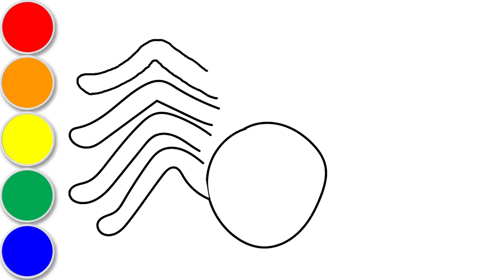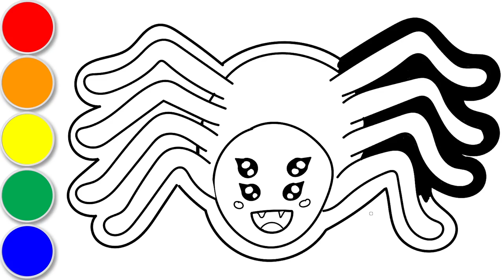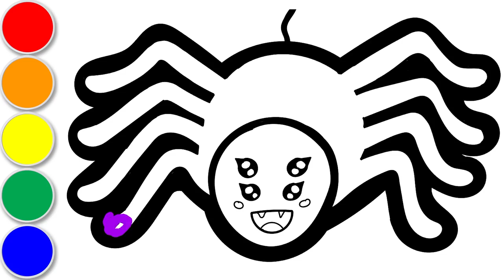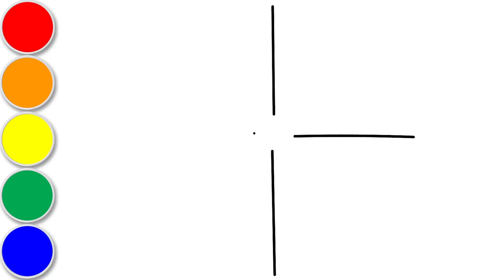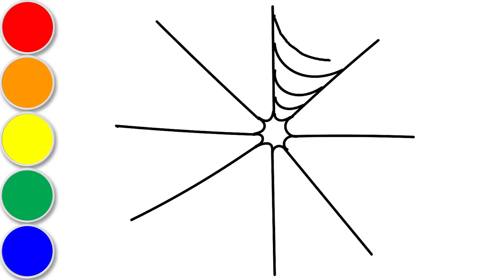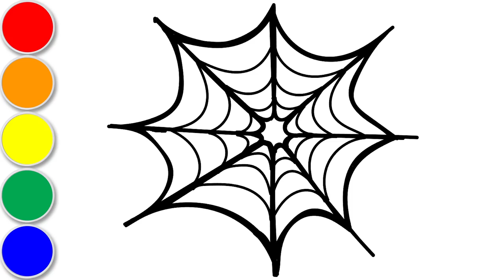Learn animals | Spider and Web Drawing and Coloring for Kids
Hi guys, it's Lexi!
Today we're going to draw and color a spider and a web! 🕷️🕸️